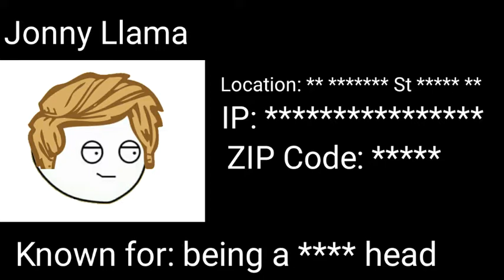What it feels like to be trolled ft The SJ's Program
Llama was trolled, unfortunately. Watch to see how SJ takes part in the trolling of Llama.